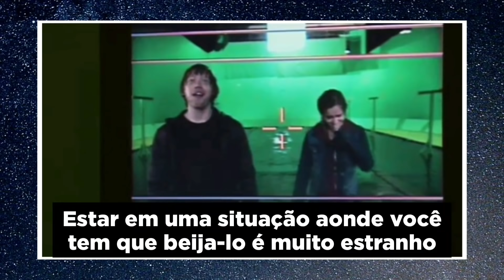12 ATORES FAMOSOS QUE NÃO QUERIAM SE BEIJAR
12 ATORES FAMOSOS QUE NÃO QUERIAM SE BEIJAR !
Algujs atores famosos tem que fazer uma cena de beijo beijando outros atores, só que alguns não queriam. Isso porque alguns atores famosos tem mal hálito, beijam mal ou até fedem, o que deixa impossível alguém de beija-los. Com isso, confira hoje 12 ATORES FAMOSOS QUE NÃO QUERIAM SE BEIJAR!

Qual desses casos mais te surpreendeu?

✔ Deixe o seu like pra ajudar na divulgação do vídeo. Não custa nada, vai! ❤

✔Siga o Good Nerd no Instagram @goodnerd23
✔Me siga no Instagram pessoal @pedrobda2
✔Siga o Good Nerd no Twitter @goodnerd23

Créditos:
✔ Roteiro, apresentação e edição - Pedro (Good Nerd)